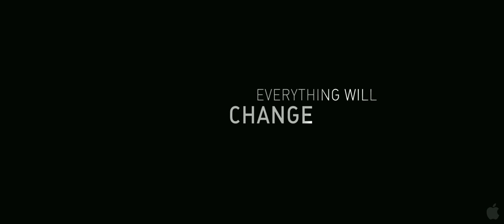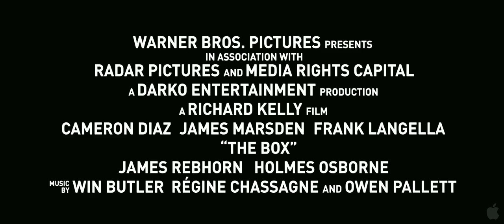The Box [offical Trailer / english] - HQ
Title: The Box
Release Date: 30 October 2009 / US
Release Date: 6 November 2009 / Germany
Genre: Thriller
Cast: Cameron Diaz, James Marsden, Frank Langella
Director: Richard Kelly
Writers: Screenplay by Richard Kelly
Based upon the short story Button, Button by Richard Matheson
Studio: Warners Bros. Pictures

Plot:
Norma and Arthur Lewis are a suburban couple with a young child who receive an anonymous gift bearing fatal and irrevocable consequences. A simple wooden box, it promises to deliver its owner $1 million with the press of a button. However, pressing this button will simultaneously cause the death of another human being somewhere in the worldsomeone they dont know. With just 24 hours to have the box in their possession, Norma and Arthur find themselves in the crosshairs of a startling moral dilemma and face the true nature of their humanity